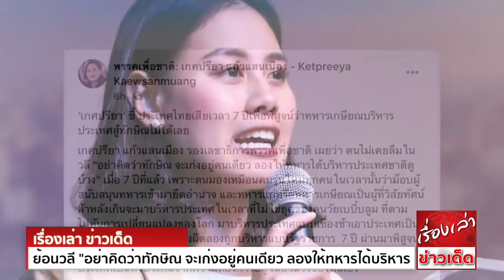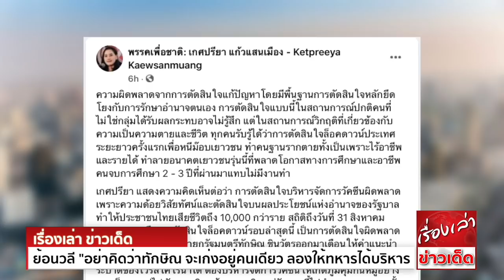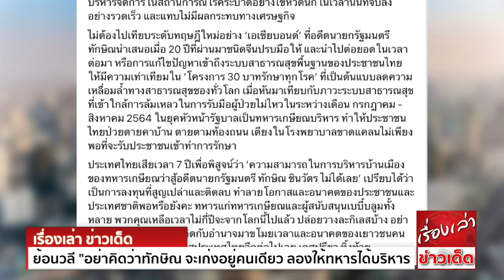มาแล้ว "เกศปรียา" เย้ย "ประยุทธ์" ย้อนวลี "อย่าคิดว่าทักษิณ จะเก่งอยู่คนเดียว ลองให้ทหารได้บริหาร"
เพื่อชาติ เย้ย บิ๊กตู่ บริหารประเทศสู้ ทักษิณ ไม่ได้ ชี้ไทยเสียเวลา 7 ปี แนะปล่อยวาง หยุดยึดติดอำนาจ เพื่ออนาคตเยาวชนและประเทศ

เกศปรียา แก้วแสนเมือง รองเลขาธิการพรรคเพื่อชาติ เผยว่า ตนไม่เคยลืมในวลี "อย่าคิดว่าทักษิณ จะเก่งอยู่คนเดียว ลองให้ทหารได้บริหารประเทศชาติดูบ้าง" เมื่อ 7 ปีที่แล้ว
7 ปีผ่านมา พิสูจน์แล้วว่า รัฐบาลทหารเกษียณและผู้สนับสนุน คือผู้ขโมยอนาคตประเทศ และจับประเทศเป็นตัวประกันจากความต้องการอยู่ในอำนาจของตนเอง

เกศปรียาเผยต่อว่า ตนเคยนำเสนอมาหลายปีที่แล้ว ก่อนการเลือกตั้งรัฐบาลจากรัฐธรรมนูญสืบทอดอำนาจหลายครั้ง ว่ารัฐบาลทหารของคุณประยุทธ์ ทำเศรษฐกิจฐานรากพัง
เพิ่มปริมาณคนจนมากกว่าวิกฤติเศรษฐกิจโลกครั้งก่อนๆ ซึ่งผู้สนับสนุนรัฐบาลในเวลานั้น ยังนิ่งเฉย

แต่เมื่อมีวิกฤติโรคระบาดไวรัสโคโรน่า ทุกคนได้ประจักษ์ในความสามารถรัฐบาลประยุทธ์ ว่าจริงอย่างที่คนรุ่นใหม่ปรามาสไว้ว่า
‘รัฐบาลเผด็จการทหารมาขโมยเวลาและอนาคตของประเทศไทยไป’

ความผิดพลาดจากการตัดสินใจแก้ปัญหา โดยมีพื้นฐานการตัดสินใจหลักยึดโยงกับการรักษาอำนาจตนเอง การตัดสินใจแบบนี้ในสถานการณ์ปกติ คนที่ไม่ใช่กลุ่มได้รับผลกระทบอาจไม่รู้สึก
แต่ในสถานการณ์วิกฤติที่เกี่ยวข้องกับความเป็นความตายและชีวิต ทุกคนรับรู้ได้ว่า การตัดสินใจล็อกดาวน์ประเทศระยะยาวครั้งแรก เพื่อหนีม็อบเยาวชน ทำคนฐานรากตายทั้งเป็น
เพราะไร้อาชีพและรายได้ ทำลายอนาคตเยาวชนรุ่นนี้ ที่พลาดโอกาสทางการศึกษาและอาชีพ คนจบการศึกษา 2 - 3 ปีที่ผ่านมา แทบไม่มีงานทำ

เกศปรียา แสดงความคิดเห็นต่อว่า การตัดสินใจบริหารจัดการวัคซีนผิดพลาด เพราะความด้อยวิสัยทัศน์ และตัดสินใจบนผลประโยชน์แห่งอำนาจของรัฐบาล ทำให้ประชาชนไทย
เสียชีวิตถึง 10,000 กว่าราย สถิติถึงวันที่ 31 สิงหาคม 2564 จนมาถึงการตัดสินใจล็อกดาวน์รอบล่าสุดนี้ เป็นการตัดสินใจผิดพลาดอย่างมหันต์
ทั้งที่อดีตนายกรัฐมนตรีทักษิณ ชินวัตร ออกมาเตือนให้คำแนะนำตั้งแต่ต้นปีแล้ว ว่า การล็อคดาวน์จะทำให้เศรษฐกิจพัง รวมทั้งไม่สามารถยุติการระบาดของไวรัสโคโรน่าได้
ต้องบริหารจัดการวัคซีนให้เกิดภูมิคุ้มกันหมู่อย่างรวดเร็ว ควบคู่ไปกับการเดินหน้าเศรษฐกิจ
แต่รัฐบาลนี้ไม่นำพา เพราะเวลานั้นม็อบเยาวชนเริ่มออกมาเรียกหาวัคซีน การล็อกดาวน์รอบล่าสุดจึงเกิดขึ้นมาซ้ำเติมให้ประชาชนฐานราก ประชาชนระดับกลางล่างล้มระเนระนาด
ประชาชนระดับกลางบนก็เริ่มเดือดร้อน ยอดผู้ติดเชื้อที่เข้าสู่ระบบสาธารณสุข พุ่งไปกว่าหนึ่งล้านราย ยอดผู้ติดเชื้อจริงที่ภาคีสาธารณสุขประเมิน เกือบร้อยละ 50 ของประชากร
ซึ่งสรุปได้ว่า การล็อคดาวน์ไม่เกิดประโยชน์กับการควบคุมโรคระบาด แต่เกิดผลร้ายต่อระบบเศรษฐกิจไทย
แม้แต่ฝ่ายรัฐบาลเอง ช่วงนี้ก็รับรู้ถึงความผิดพลาดในการตัดสินใจล็อกดาวน์ ถึงได้ออกมาค่อยๆประกาศทยอยปลดล็อคแบบลักลั่น แต่ตนอยากถามแทนประชาชนว่า
ความรับผิดชอบในการบริหารราชการผิดพลาดร้ายแรง สำหรับผู้ที่ชอบคุยโม้ว่าเป็นชายชาติทหารมีไหม การขอโทษประชาชนไทยที่ขโมยโอกาสไป 7 ปี เคยมีจิตสำนึกบ้างหรือเปล่า

แล้วที่วลีที่ว่า “อย่าคิดว่าทักษิณ จะเก่งอยู่คนเดียว ลองให้ทหารได้บริหารประเทศชาติดูบ้าง" จำได้ไหม ขอโทษประชาชนและอดีตนายกรัฐมนตรี ทักษิณ ชินวัตร หรือยัง

เกศปรียา ชี้ต่อว่า รัฐบาลนี้ผิดพลาด บริหารประเทศจนประเทศไทยคือผู้ป่วยหนักในอาเซียน แค่การบริหารจัดการวัคซีนเรื่องเดียว ก็แพ้ประเทศเพื่อนบ้าน อย่างลาวและกัมพูชา
ตัวอย่างที่สะท้อนใจ คุณภาพชีวิตคนไทยที่รัฐบาลทหารบริหารจัดการผิดพลาด คือ นายจ้างจะพาแรงงานต่างด้าวชาวลาวและกัมพูชาไปฉีดวัคซีน พวกเค้าระบุเลยว่าต้องการฉีดเพียงวัคซีนอเมริกา
เช่นเดียวกับในประเทศเค้าจัดหาให้ประชาชน เรียกว่า ความต้องการที่บริสุทธิ์ของเค้า ตบหน้าทั้งนายจ้างไทยและรัฐบาลไทย
ในขณะที่สมัยอดีตนายกรัฐมนตรีทักษิณ ทุกประเทศในโลกยอมรับและรับทราบในความสามารถ แม้แต่จีนที่เป็นพี่เบิ้มแห่งเอเชีย ที่รัฐบาลนี้พยายามอ้างอิง ยังชื่นชมและยอมรับความสามารถ
ในการบริหารจัดการในสถานการณ์โรคระบาดอย่างไข้หวัดนกในเวลานั้น ที่จบลงอย่างรวดเร็ว และแทบไม่มีผลกระทบทางเศรษฐกิจ
ไม่ต้องไปเทียบระดับทฤษฎีใหม่อย่าง ‘เอเชียบอนด์’ ที่อดีตนายกรัฐมนตรีทักษิณนำเสนอเมื่อ 20 ปีที่ผ่านมา ชนิดจีนปรบมือให้ และนำไปต่อยอดในเวลาต่อมา
หรือการแก้ไขปัญหา เข้าถึงระบบสาธารณสุขพื้นฐานของประชาชนไทย ให้มีความเท่าเทียมใน‘โครงการ 30 บาทรักษาทุกโรค’ ที่เป็นต้นแบบลดความเหลื่อมล้ำทางสาธารณสุขของทั่วโลก
เมื่อหันมาเทียบกับภาวะระบบสาธารณสุข ที่เข้าใกล้การล้มเหลวในการรับมือผู้ป่วยไม่ไหว ในระหว่างเดือน กรกฎาคม - สิงหาคม 2564 ในยุคหัวหน้ารัฐบาลเป็นทหารเกษียณบริหาร
ทำให้ประชาชนไทยป่วยต ตามท้องถนน เตียงในโรงพยาบาลขาดแคลน ไม่เพียงพอที่จะรับประชาชนเข้าทำการรักษา

ประเทศไทยเสียเวลา 7 ปีเพื่อพิสูจน์ว่า ‘ความสามารถในการบริหารบ้านเมืองของทหารเกษียณ ว่าสู้อดีตนายกรัฐมนตรี ทักษิณ ชินวัตร ไม่ได้เลย’ เปรียบได้ว่าเป็นการลงทุนที่สูญเปล่า
และติดลบ ทำลายโอกาสและอนาคตของประชาชนและประเทศชาติพอหรือยังคะ ทหารแก่ทหารเกษียณและผู้สนับสนุนเบบี้บลูมทั้งหลาย พวกคุณเหลือเวลาไม่กี่ปีจะจากโลกนี้ไปแล้ว
ปล่อยวางละกิเลสบ้าง อย่าเอาความเห็นแก่ตัว ยึดติดกับอำนาจ มาขโมยเวลาและอนาคตของเยาวชนคนรุ่นใหม่ และทำลายโอกาสประเทศไทยอีกต่อไปเลย เกศปรียา ทิ้งท้าย